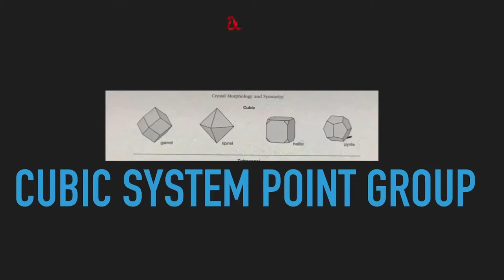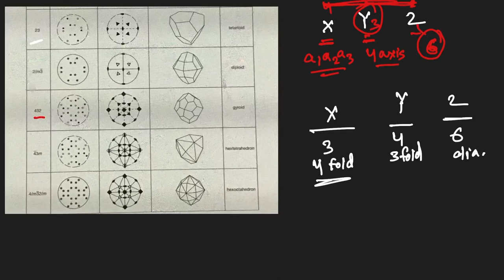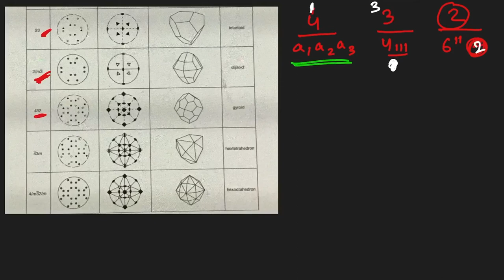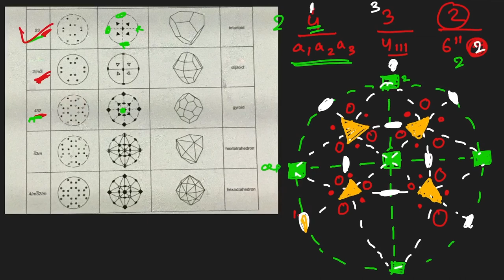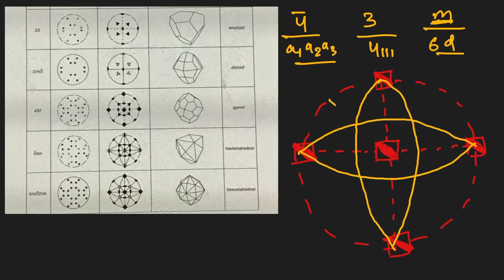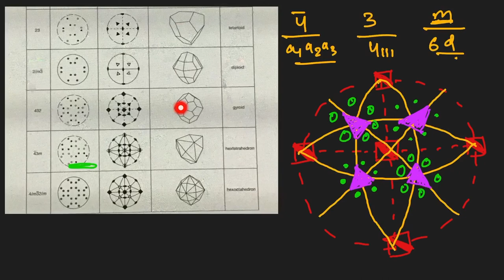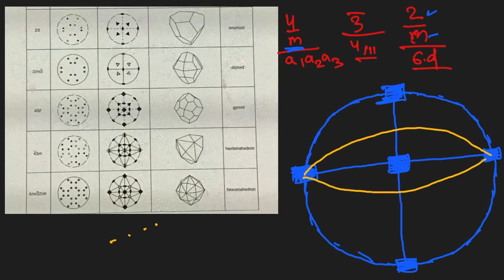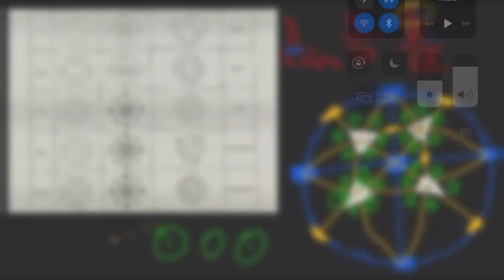LECTURE 6 crystallography HMS SYMBOL CUBIC SYSTEM